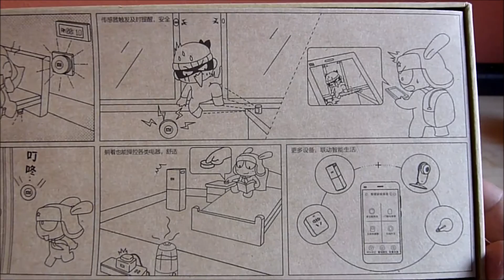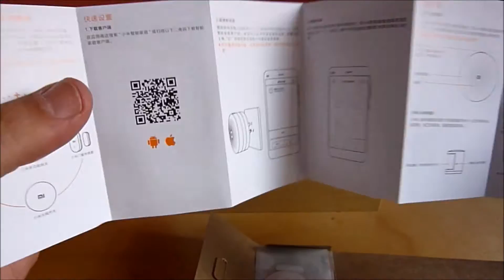Unboxing Xiaomi Mi Smart Suite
Más gadgets!! Pues sí,  le toca el turno al Xiaomi Mi Smart Suite, otro de los últimos dispositivos lanzados por la compañía China que se engloba también dentro de los artículos inteligentes que usan en común la app Mi Smart Home para sincronizar sus acciones y conformar en este caso una especie de alarma de hogar.

Así que si después de ver el vídeo te interesa hacerte con uno de estos kit mira a ver estos enlaces que dejo a continuación.

Y por supuesto os dejo enlace a la app Mi Smart Home